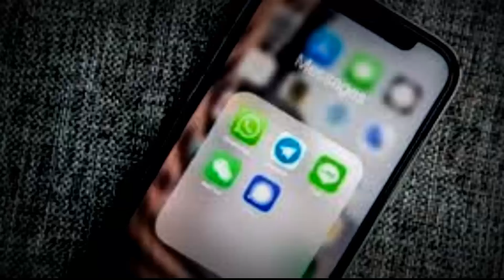Ringtone viral 2024//nada dering telepon keren//notif wa Viral terkeren boss..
ringtone keren
notifikasi wa
ringtone viral
nada dering pesan wa
nada dering telepon keren
Viral ringtone 2024
iPhone ringtone terbaru 2024
anime ringtone
ringtone keren
ringtone wa
nada dering wa
notifikasi SMS
notifikasi pesan wa
ringtone keren
nada dering keren
notif Wa Keren
viral ringtone
iPhone ringtone
notifikasi wa unik terbaru
miaw miaw miaw viral tiktok
sound miaw miaw miaw viral tiktok
sound miaw miaw miaw cat